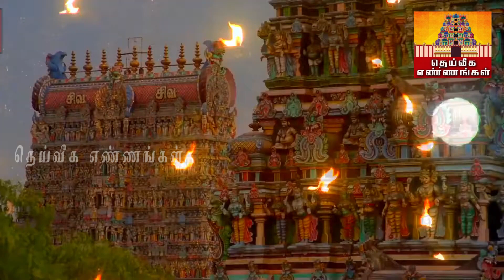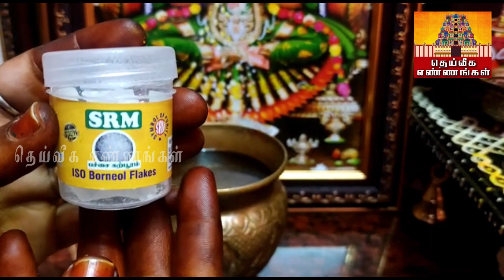கோடீஸ்வரயோகம் கிடைக்க புரட்டாசி மாதம் பெருமாளுக்கு பூஜை அறையில் தவறாமல் இதை வையுங்கள்..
புரட்டாசி பெருமாளுக்கு பூஜை அறையில் தவறாமல் இதை வையுங்கள்..

Business Promotion and Collaboration
பூஜை அறையில் கண்ணாடியை இப்படி வையுங்கள்..அதிசயங்கள் பல நடக்கும்..

அடையும்,மே 2022,சனிக்கிழமை - செவ்வாய் ஓரை,கர்மவினை,கடன் பிரச்னை,
kadan பூஜை அறை குறிப்புகள்,புதிய பூஜை அறை குறிப்புகள்,பூஜை அறை குறிப்புகள், குறிப்புகள,ஆன்மீக குறிப்புகள்,பெண்களுக்கு தினமும் தேவைப்படும் பூஜை அறை குறிப்புகள்,theiveegaennagal